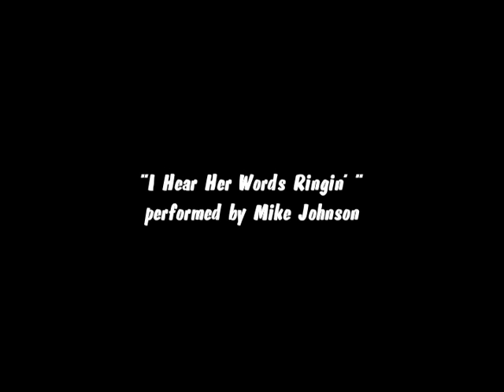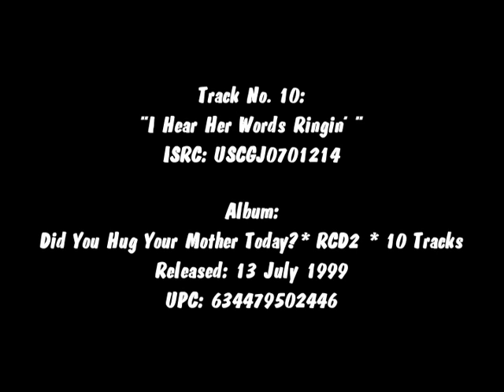Mike Johnson "I Hear Her Words Ringin'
"I Hear Her Words Ringin''" written by Mike Johnson, Track No.10 on Roughshod Records' 2nd CD, released 13 July 1999.